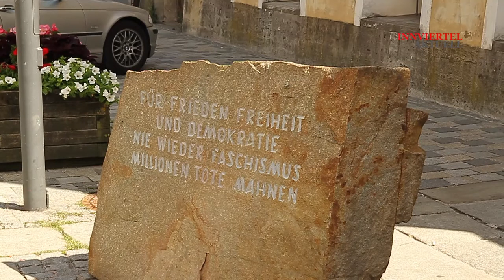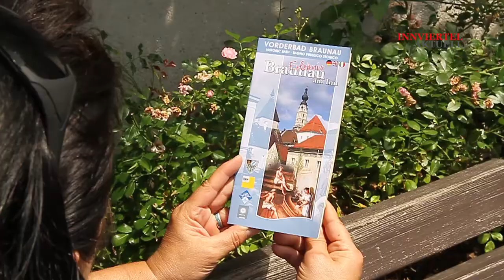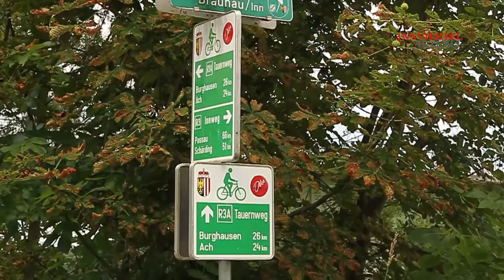Braunau - Innviertel Aktuell